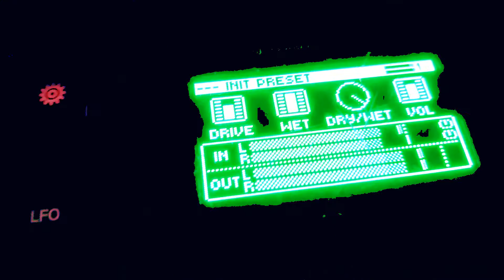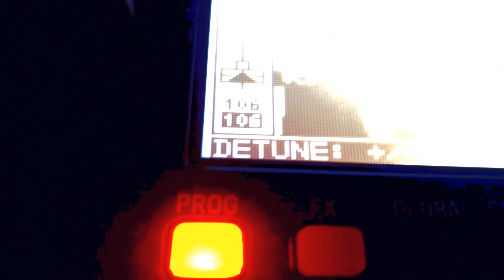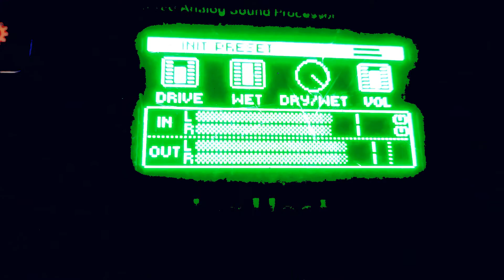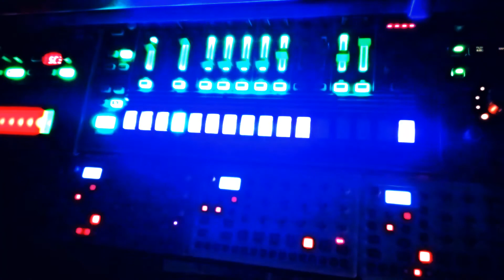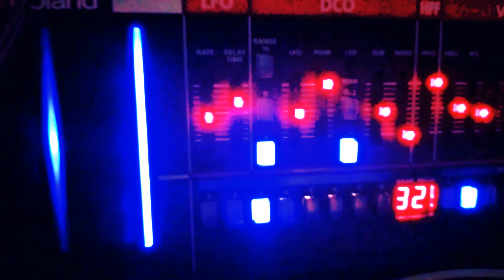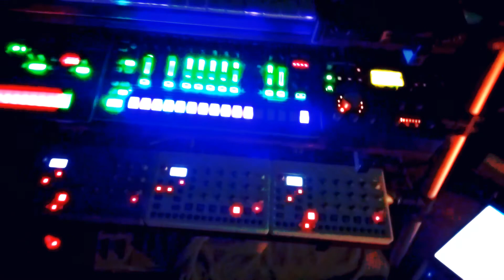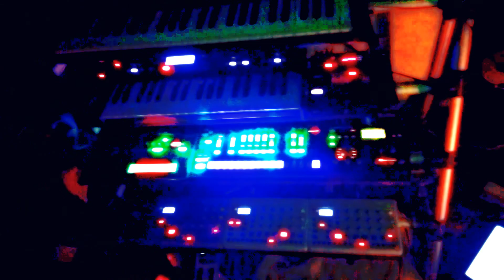sematic4 unknown galaxy video